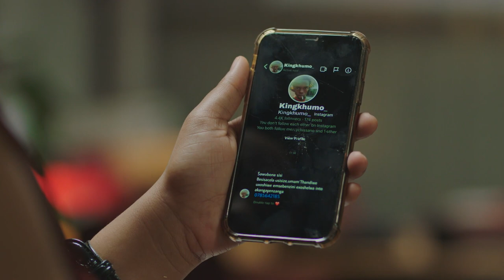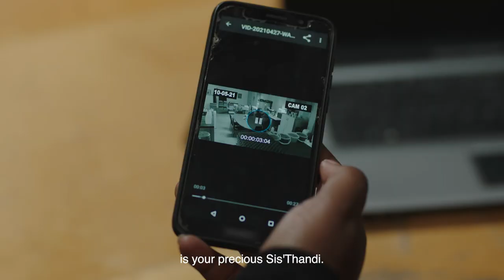NoBarbwire is right – DiepCity | Mzansi Magic | S1 | Ep27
Nomaweni calls Thandi to talk about her dismissal but when she sees the footage of her stealing bleach, she sides with NoBarbwire.